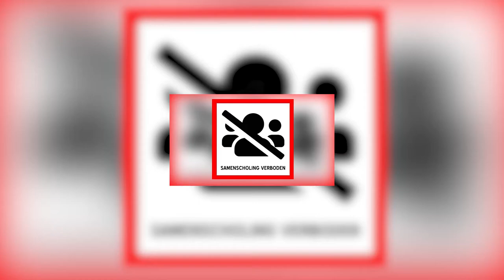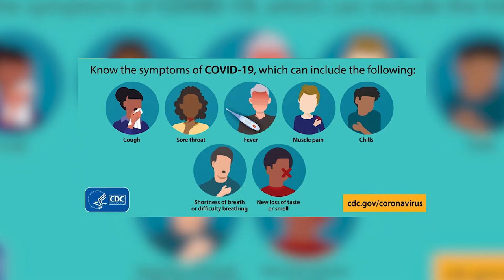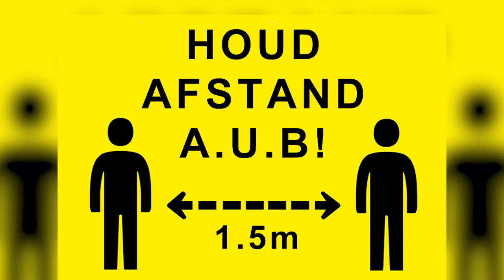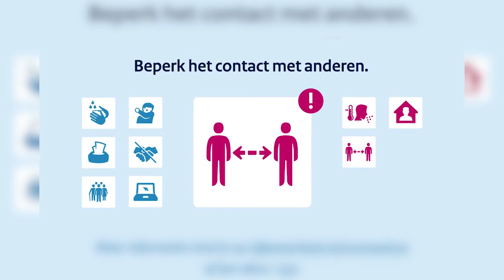COVID-19 TIPS (AUCAANS)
In dit filmpje hoort u enkele covid-19 tips in het Aucaans.